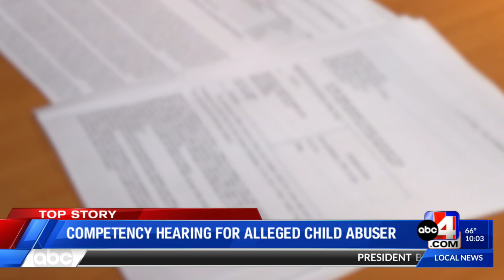Competency Hearing for Alleged Child Sex Abuser